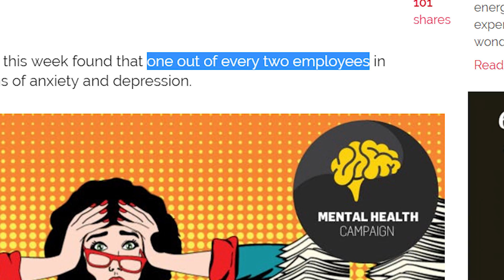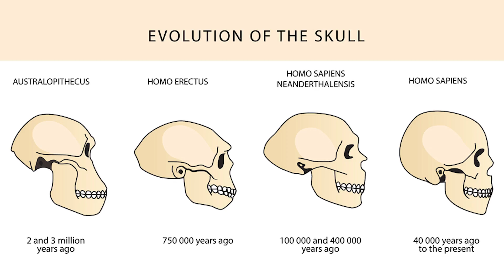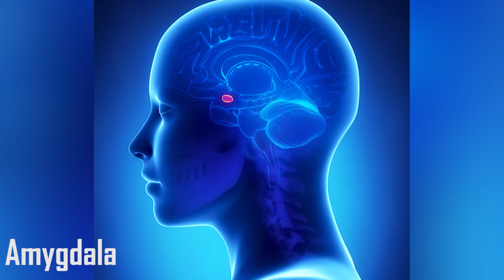Anxiety Explained! | Tamil | Visaipalagai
What is anxiety (fear or phobia) and depression? the science behind anxiety and depression is explained in this video and a simple tip for overcoming anxiety is also included at the end of this video.

in Tamil

VISAIPALAGAI - தமிழ்